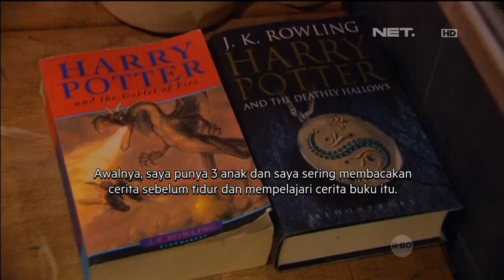Bermalam di Kamar Asrama Sekolah Sihir -NET12